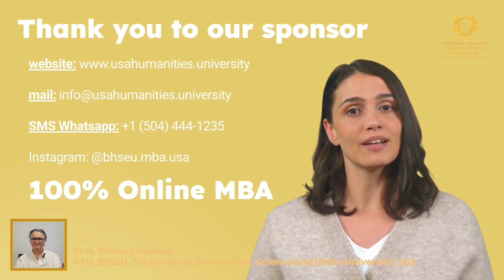FANTASTIC : ALL OF OUR ARTIFICIAL INTELLIGENCE VIDEOS !!!